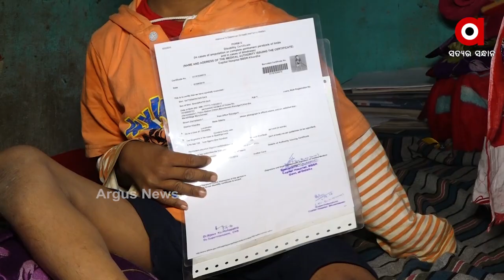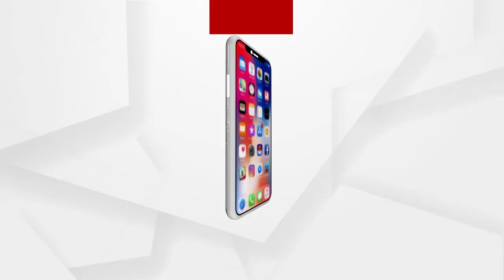ସହାୟତା ବଦଳରେ ଭିନ୍ନକ୍ଷମଙ୍କ ପରିବାରକୁ ନାଲିଆଖି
ବିଜେଡି ମିଟିଂରେ ଯୋଗ ନଦେଲେ ମିଳୁନି ଭିନ୍ନକ୍ଷମ ଭତ୍ତା ପ୍ରସଙ୍ଗ. ଭତ୍ତା ପାଇଁ ପ୍ରଥମେ ଲାଞ୍ଚ ପରେ କଲ କରି ଧମକ ଆଉ ଏବେ ବିଜେଡି ମହିଳା ନେତ୍ରୀ ସତ୍ୟଙ୍କ ଘରେ ପହଁଚି ସତ୍ୟଙ୍କ ମାଙ୍କୁ ଗାଳି ଗୁଳଜ କରିବା ସହ ତାଙ୍କ ବାପାଙ୍କୁ ଧମକ ଦେଉଛନ୍ତି ...